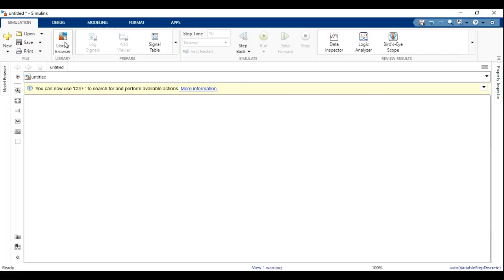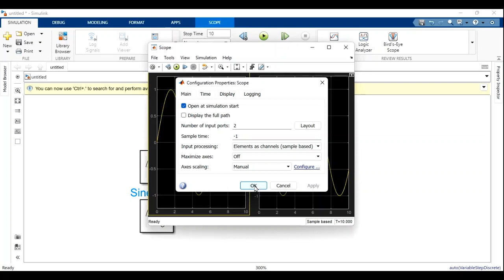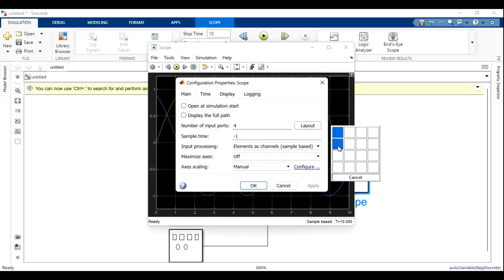Multi Plots using Simulink | MATLAB | Tutorial 03